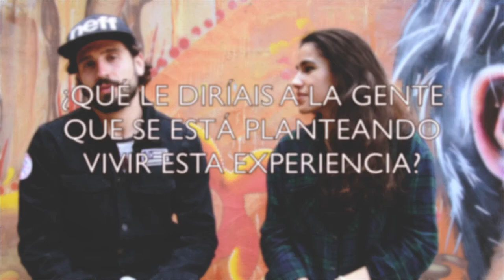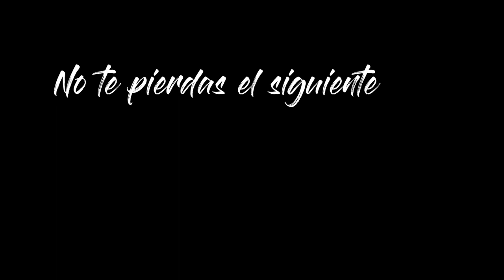Estudiar Inglés y trabajar en Brisbane: Yago Quilez y Giuliana Bruno - DINGOOS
Si estas pensando en venir a estudiar y trabajar en Australia, no te pierdas la entrevista de dos de nuestros estudiantes en Brisbane.

Yago y Giuliana son una pareja de Alicante que después de estudiar en España decidieron volar hasta Australia para cumplir su sueño. Después de un año estudiando y trabajando en la ciudad de Brisbane han decidido renovar su visado con Dingoos y unirse a La Familia.

A continuación os dejamos la serie de preguntas que les hicimos:

- ¿Cómo te llamas y dónde naciste?
- ¿Qué edad tienes?
- ¿Qué has estudiado en tu país de origen?
- ¿Cuánto tiempo llevas en Australia?
- ¿Cómo conociste a Dingoos?
- ¿Qué estudias en Australia?
- ¿Es Australia como te imaginabas?
- ¿En qué trabajas?
- ¿Has conocido mucha gente?
- ¿Qué le dirías a la gente que se está planteando vivir esta experiencia?
- Describe Dingoos con una palabra